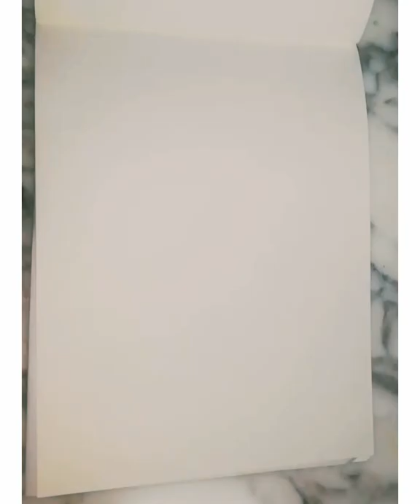acrylic painting canvas